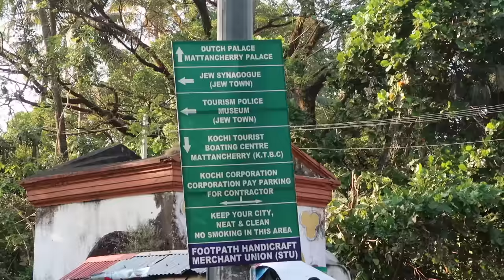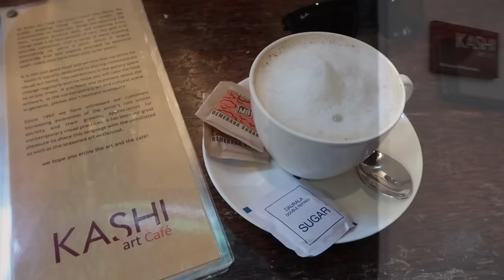KERALA TRAVEL VLOG | Exploring Kochi and Alleppey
Hey guys! I spent three days in Kerala exploring Kochi, walking around the quaint lanes of Fort Kochi, visiting Alleppey and taking a boat ride through the serene backwaters of Kerala. I’ve been to Kerala SO many times before but I love it so much that I keep going back!

Your love and support helps keep this channel going.

Main vlogging camera

You can find the T-shirt I’m wearing (and other cool clothes)